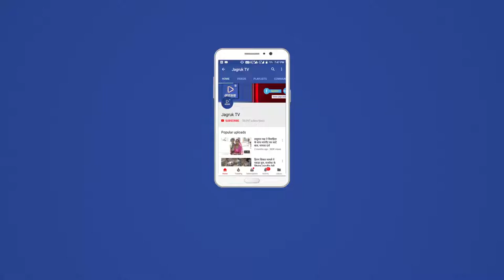JAGRUK TV : जोधपुर : रोडवेज में चक्काजाम से निजी बस संचालक कूट रहे चांदी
रोडवेज में चक्काजाम से निजी बस संचालक कूट रहे चांदी
तीसरे दिन भी जारी रही रोडवेज कर्मचारियों की हड़ताल, निजी बसों में वसूला जा रहा मनमाना किराया
जोधपुर। राजस्थान रोडवेज की प्रदेशव्यापी चक्काजाम हड़ताल बुधवार को तीसरे दिन भी जारी रही। ऐसे में निजी बस संचालक इस हड़ताल का पूरा फायदा उठा रहे है। वे बस यात्रियों से मनमाना किराया वसूल रहे है। वहीं तीन दिन से चल रही हड़ताल से राज्य सरकार को भी करोड़ों रुपए का घाटा उठाना पड़ रहा है। रोडवेज कर्मचारियों ने अपनी मांगों को लेकर बुधवार को केन्द्रीय बस स्टैंड पर धरना प्रदर्शन व नारेबाजी की।
रोडवेज बसों के चक्के बुधवार को भी थमे रहे। इस हड़ताल से हजारों यात्री आज भी परेशान रहे। यात्री निजी बसों व रेलों में सफर करने को मजबूर हो गए है। पहीं मनमाने किराये से निजी बस ऑपरेटर अपनी चांदी कूटने में लगे है। हड़ताल के कारण यात्री बेबस नजर आ रहा है। खासतौर से वे यात्री जिन्होंने सुविधाजनक यात्रा के लिए अपना टिकट रिजर्व करा रखा है। ऐसे यात्री राइका बाग बस स्टैंड आते है और निराश होकर लौट जाते है। रोडवेज कर्मचारियों की हड़ताल का आज तीसरा दिन है। रोडवेज कर्मचारी धरना देकर प्रदर्शन भी कर रहे है। डिपो से बसों का परिचालन बंद होने से यात्री अधिक किराया देकर निजी गाडिय़ों में यात्रा करने के लिए मजबूर है।
प्रतिदिन 15 लाख का नुकसान
रोडवेज को भी रोजाना करीब 15 लाख रुपए का घाटा उठाना पड़ रहा है। रोडवेज बसों के पहिए थमने से प्रतिदिन प्रदेश के करीब 10 लाख यात्रियों को परेशानी झेलनी पड़ रही है। हड़ताल से जोधपुर डिपो में तीन दिन में करीब चालीस लाख रुपए राजस्व घाटा हुआ और चालीस हजार यात्रीभार रोडवेज का इंतजार करता रहा। रोडवेज की हड़ताल के कारण सरकार का राजस्व कम हो रहा है वहीं अवैध और परमिटधारी बसों के मालिकों की चांदी हो रही है। वे हड़ताल का फायदा उठाकर मनचाहा किराया वसूलने में लगे हुए है। रोडवेज कर्मचारियों का कहना है कि बीते जुलाई में हड़ताल के दौरान सरकार ने संयुक्त मोर्चेे के साथ 27 जुलाई को एक समझौता किया था। इस समझौते में राज्य सरकार ने उनके सभी मुख्य मांगों को पूरा करने का भरोसा दिया था लेकिन सरकार ने अभी तक उनकी मांगों को पूरा नहीं किया है। मजबूर होकर वे सभी फिर हड़ताल कर रहे है।